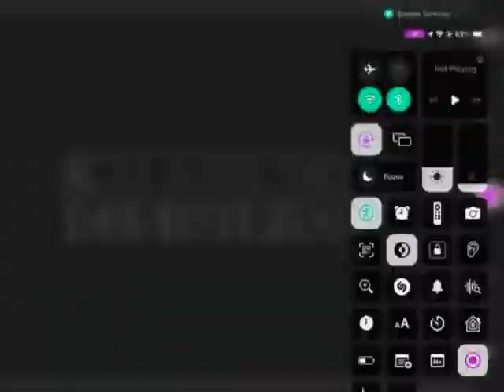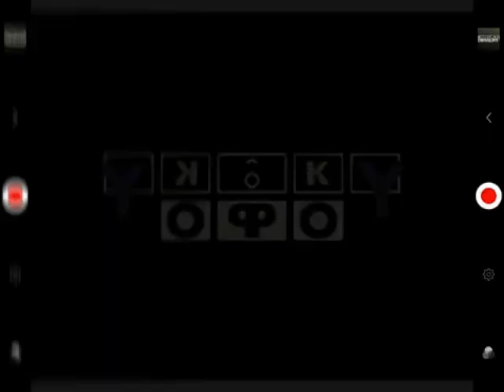Klasky Csupo MegaPhoto Effects 2 (INSTRUCTIONS REVEALED)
How to make Klasky Csupo Effects 2:

Effect 1:

Apply Sepia

Effect 2:

Apply Old Movie

Speed: 0.4x

Effect 3:

Apply Glass Mosaic

Go to Equalize and set all to 20 dB

Effect 4:

Apply Grid Mosaic

Pitch: 51

Effect 5:

Apply Puzzle

Hue: 180

Effect 6:

Apply Pan And Zoom

Effect 7:

Apply Gray Out

Effect 8:

Apply TV Simulation

Pitch: 160 (or click Bass)

Effect 9:

Add the normal video to the AVS project

Effect 10:

Go To Sony Vegas Pro And Make G-Major:

1st: Invert - (Default) Or 100% Inversion

Next, render the video and then add the rendered video to the AVS Project.

Effect 11:

Hue: -55

Pitch: 106

Add it to the layer on the AVS project, and then edit the overlay:

Transparency: 50

Zoom the video completely on the entire screen.

Do the same layering settings as the previous effect.

Effect 14:

Go to Sony Vegas Pro and Reverse The video and audio

Render the video and add it to the AVS project.

Effect 15:

Replace the normal video with the rendered G-Major effected one, then render the video and add it to the AVS project.

Effect 16:

Add the G-Major effected video to the AVS project and make Luig Group:

Hue: -55

Pitch: 106

Effect 18:

Apply Invert

Apply Colorize and edit:

Red: 255
Green: 0
Blue: 255

Apply Twirl and edit:

Degree: 5
Angle: -100

Pitches: 100 125

Effect 19-22: add the video to the AVS projent then repeat the steps on the effect above for the 4 effects.

Effect 24:

Apply Mirror and edit:

Type: Left

Speed: 0.3x

Pitch: 125

Effect: 25:

Apply Sphere and edit:

Degree: 10

Hue: -130

Effect 26:

Add the G-Major Rendered video from Vegas Pro onto the AVS project (the one that isn't reversed)